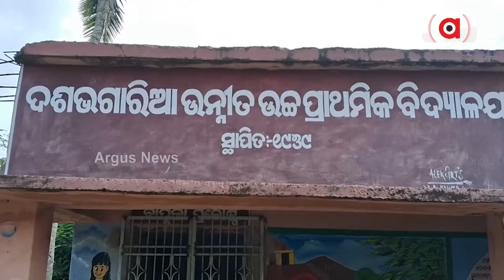ଶିକ୍ଷା ବ୍ୟବସ୍ଥାର ବିକଳ ଚିତ୍ର || Education System || Kendrapara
ଶିକ୍ଷା ବ୍ୟବସ୍ଥାର ବିକଳ ଚିତ୍ର । ଗୋଟିଏ ଶ୍ରେଣୀଗୃହରେ ଚାଲିଛି ୭ଟି ଶ୍ରେଣୀର ପାଠପଢା।  ୭ଟି ଶ୍ରେଣୀ ପାଇଁ ଦୁଇଟି ଶିକ୍ଷକ । ଏ ହେଉଛି କେନ୍ଦ୍ରାପଡ଼ା ରାଜକନିକା ବ୍ଲକ ଭାରିଗଦା ପଞ୍ଚାୟତର ଦଶଭଗାରିଆ ଉନ୍ନୀତ ଉଚ୍ଚ ପ୍ରାଥମିକ ବିଦ୍ୟାଳୟର ।